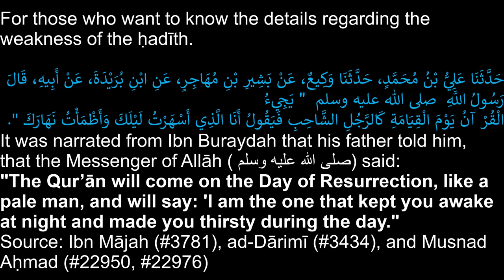Spot the Liar - David Wood - Sam Shamoun - Anthony the Crook